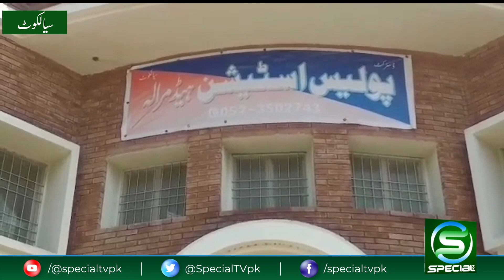Maqaami Maloomat 01 Nov 2023 | SoniaBukhari